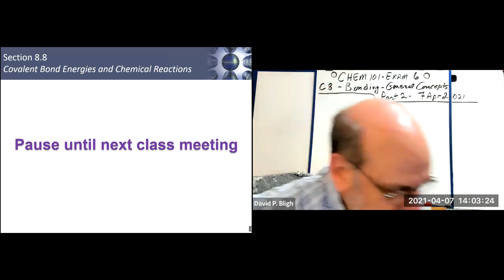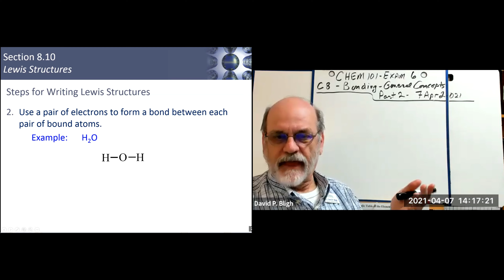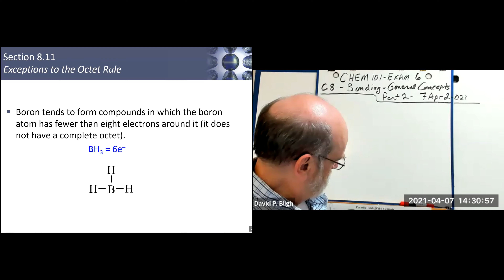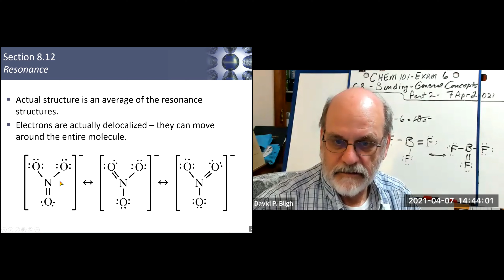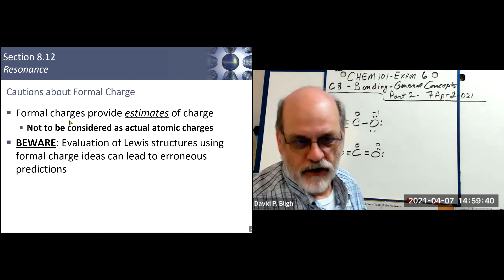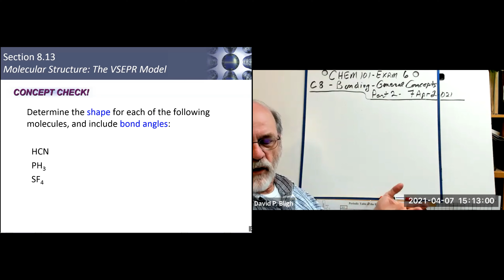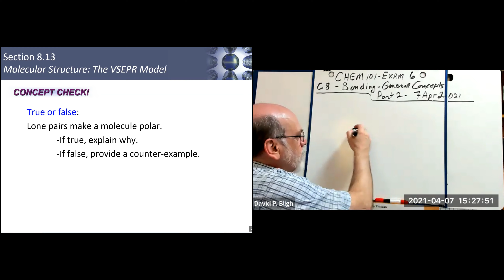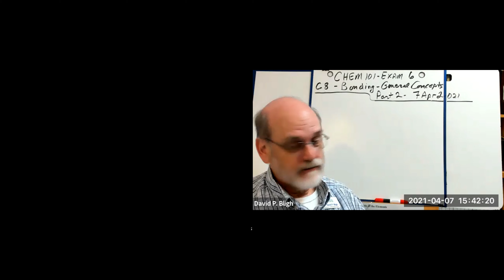CHEM101 EXAM6 C8 Bonding General Concepts LECTURE Part2 7Apr2021